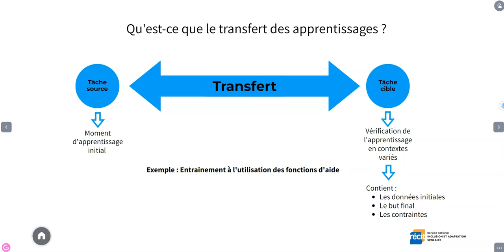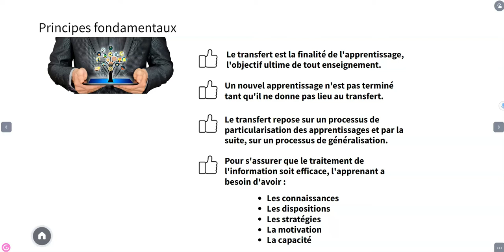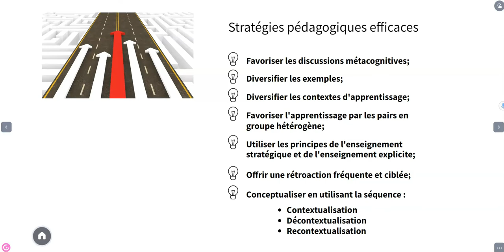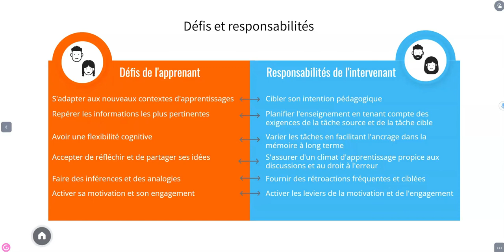Le transfert des apprentissages